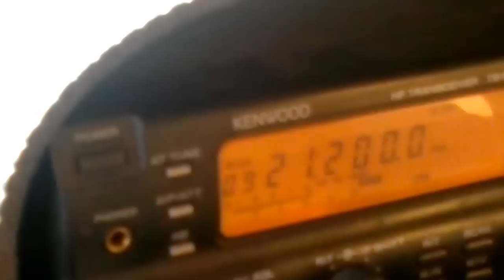6W1RD :) Mobil qso!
Jó terjedés volt!